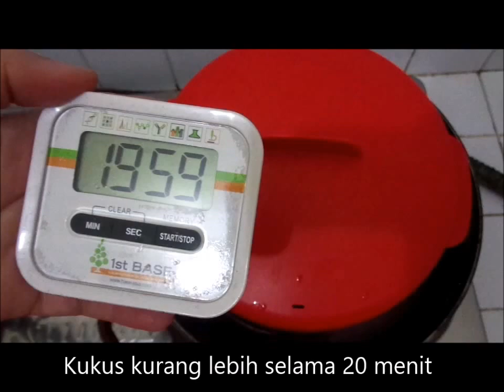Membuat MPASI bayi 6 bulan Bubur Ubi Ungu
Membuat MPASI bayi 6 bulan Bubur Ubi Jepang (ubi ungu)